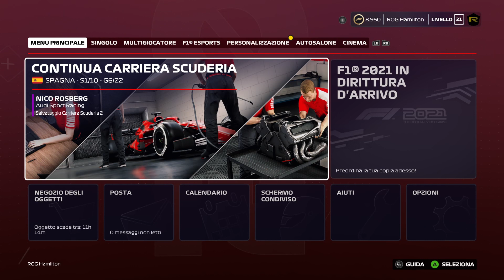Round 21 GP Abu Dhabi Cat elité Raceofglory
Round 21 Cat. Elitè Abu Dhabi